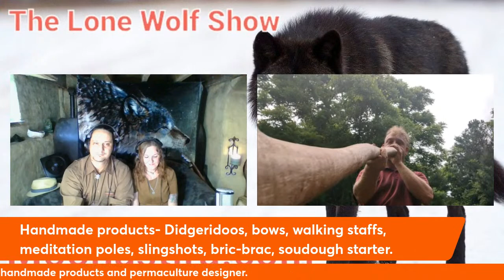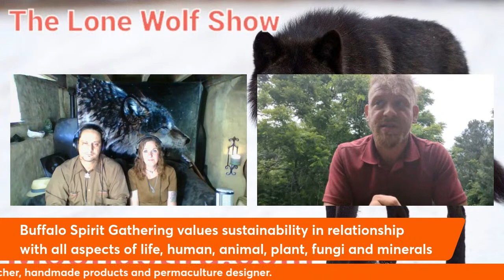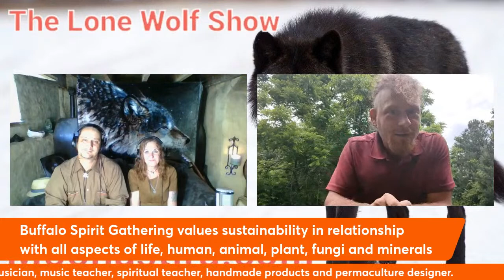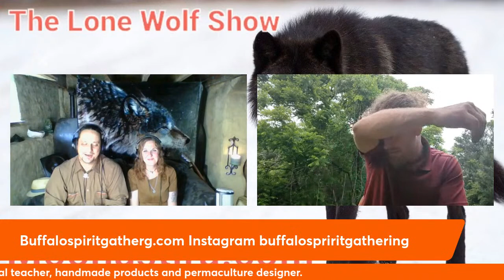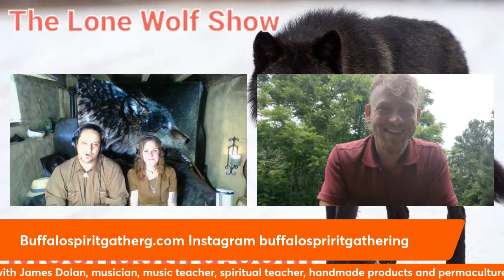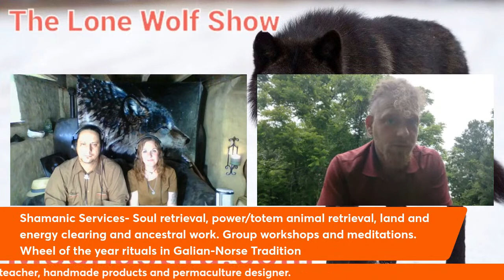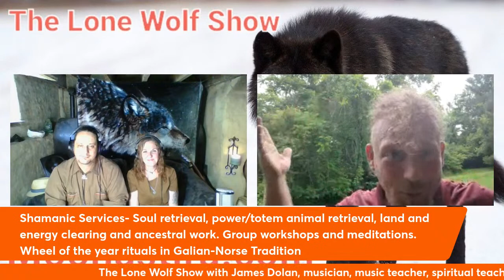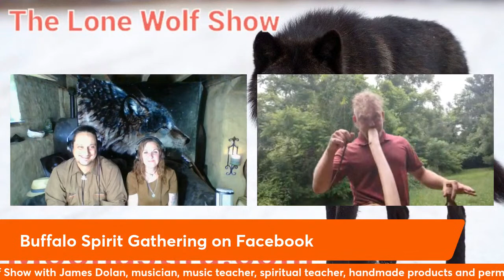The Lone Wolf Show with James Dolan, musician, spiritual teacher.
James Dolan will be at Starwood this year. Join us today to get an early peek into this amazing artist.